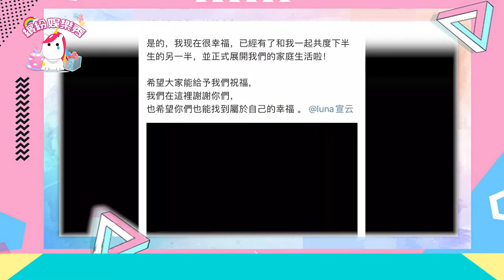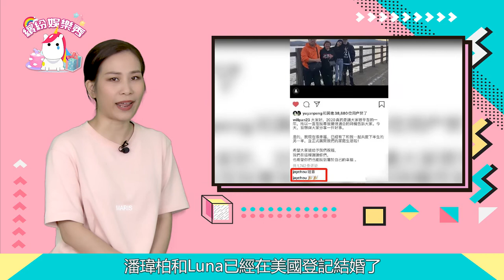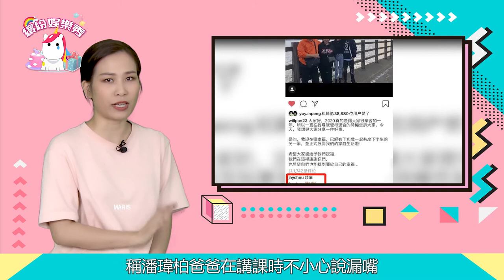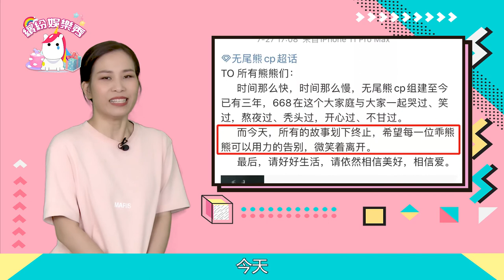【潘瑋柏】官宣結婚太突然！扯出女方一堆黑料？疑似懷孕？【繽紛娛樂秀】